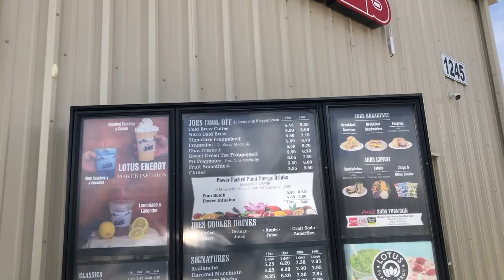Summerstock Monday?- Spamalot Vlog #2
Summerstock Sunday- Spamalot 2
We are doing the dang thing out here in Farmington. Lets keep going!